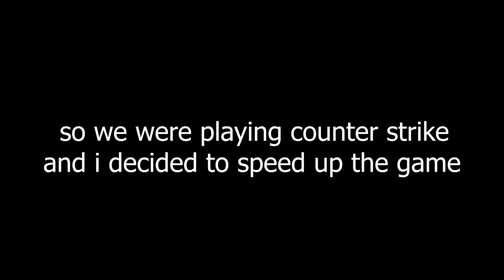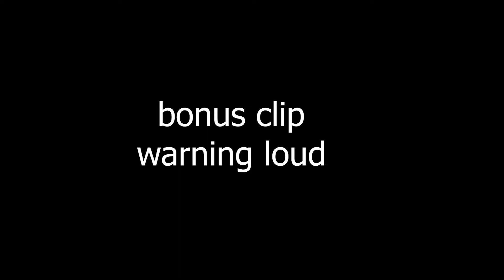COUNTER STRIKE SPEEDRUN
Me and my friends played counter strike but I made the game a little bit faster.